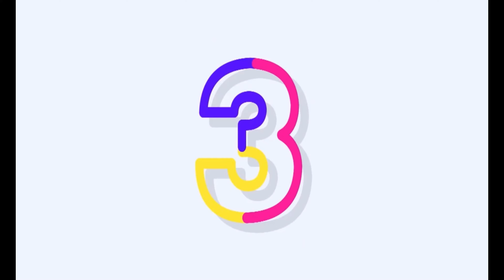Funny Adventure by Carvine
IM A PAYING MEMBER OF MOTIONARRAY.COM AND I HAVE THE CORRECT LICENSE TO USE THIS TRACK IN MY VIDEO: